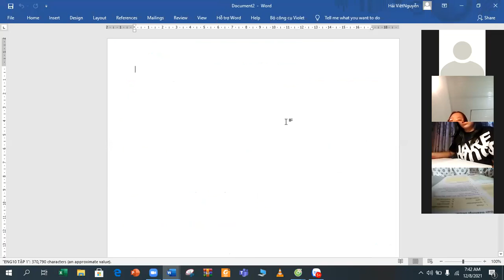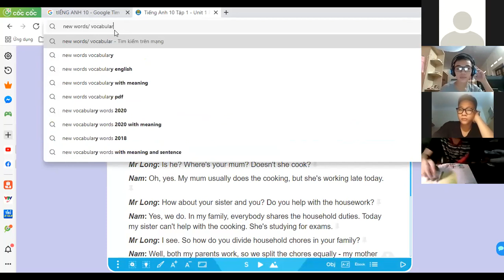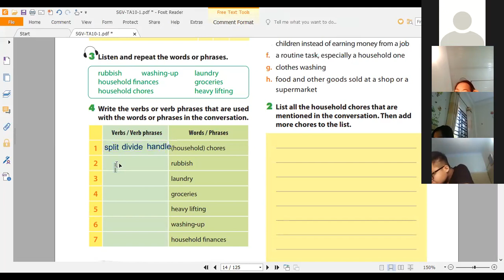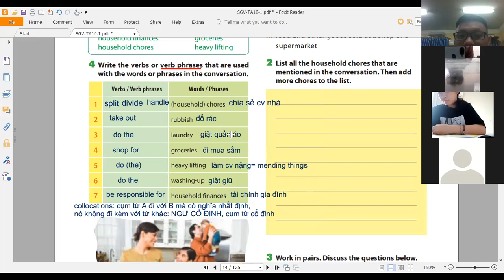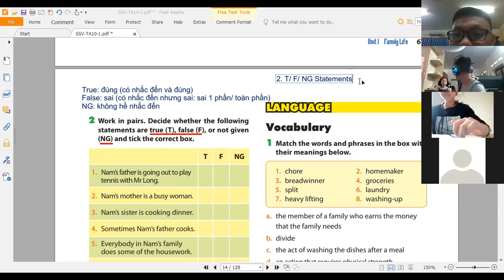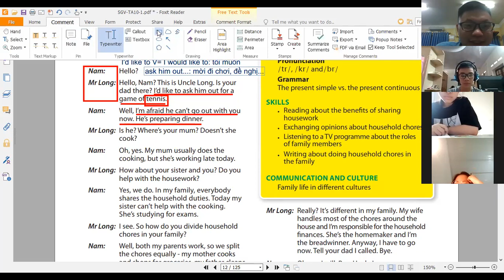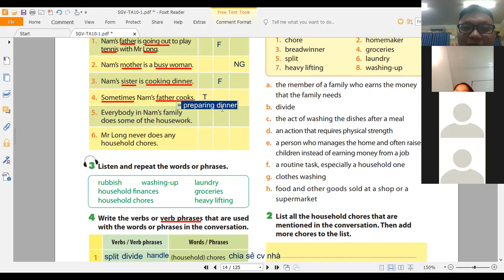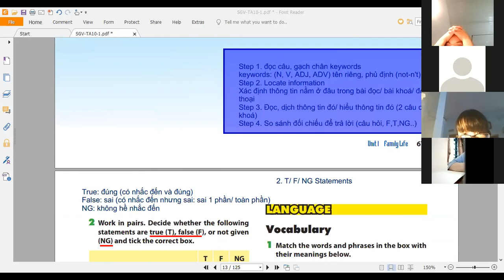ENG10 UNIT 1 FAMILY LIFE GETTING STARTED